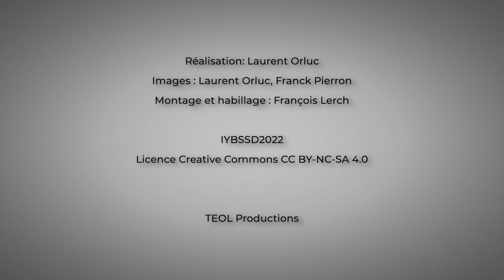Mansurah Abdulazeez, Professeure, Université Bayero, Nigeria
La professeure de l'Université Bayero, au Nigeria, a été interviewée à l'occasion de la cérémonie d'ouverture de l'Année internationale des sciences fondamentales pour le développement durable - 8 juillet 2022 - UNESCO - Paris